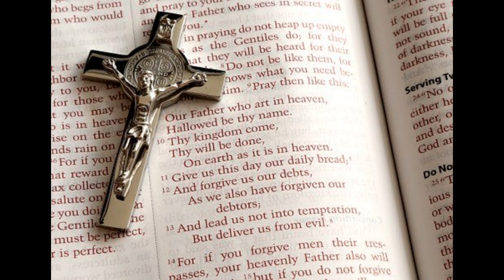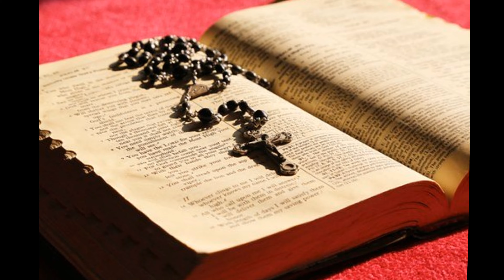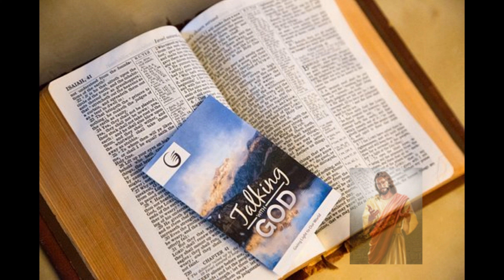Amazing Grace - Babe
Sacred Music:  Performed by Sadie “Babe” Molock, 2019